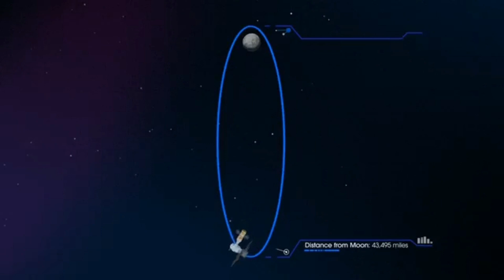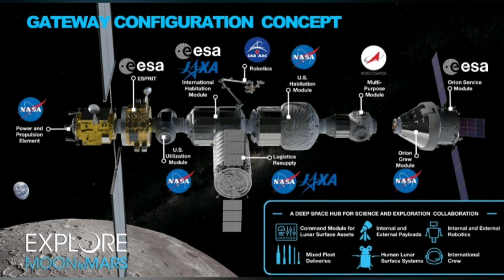What happens if we have to use the SLS instead of the SpaceX Starship? *HIDDEN CHALLENGE*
Can the idea of going to the Moon to stay actually work with SLS?  Can the Lunar Gateway help?  Or does it suck as much as Boeing's disposable nightmare?